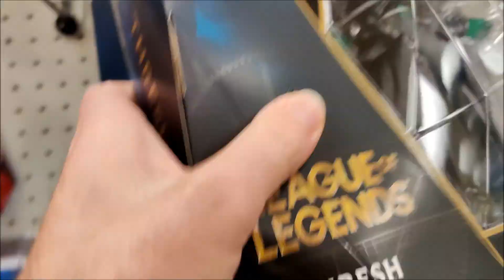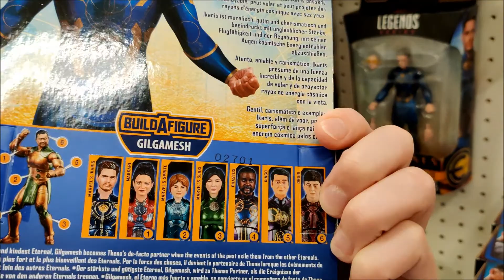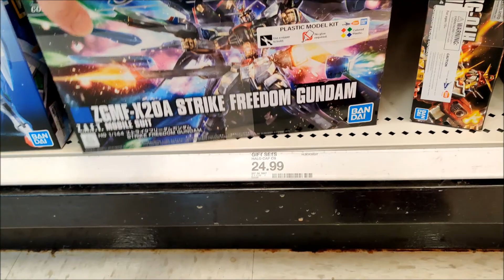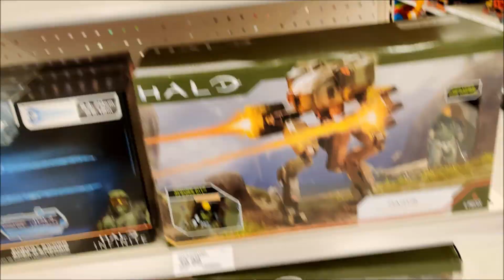After Work Toy Hunt Target Ep 96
A quick after work toy hunt at Target.  Lots of new toys on the shelves.